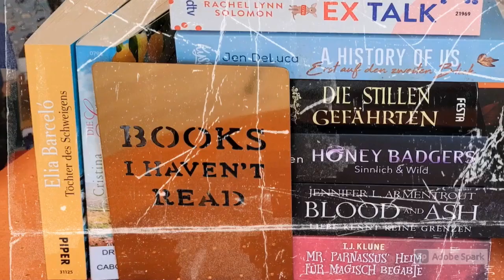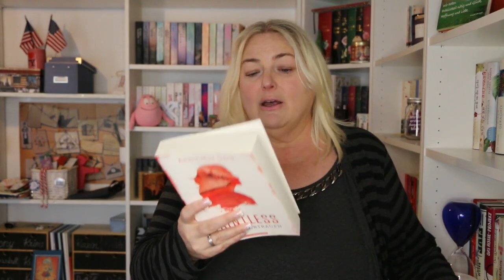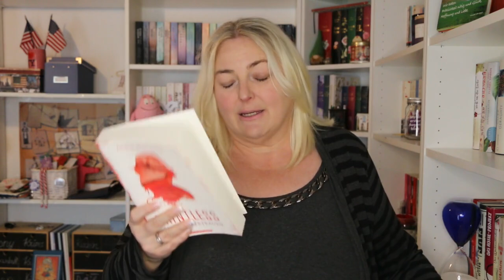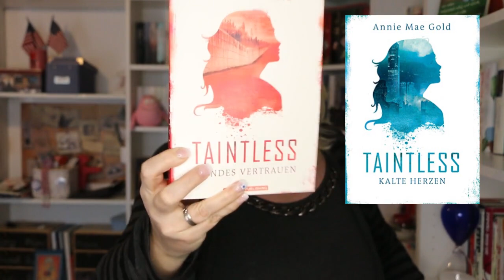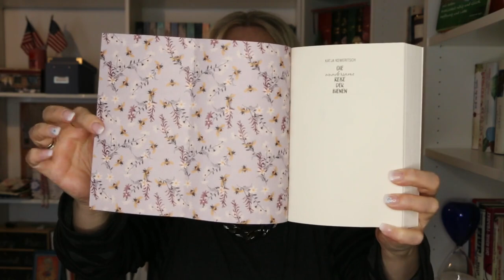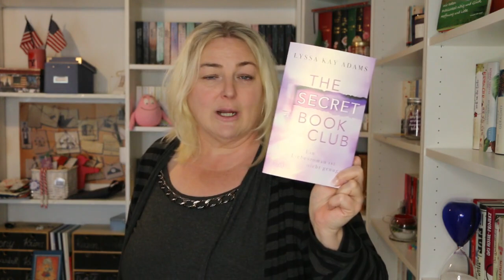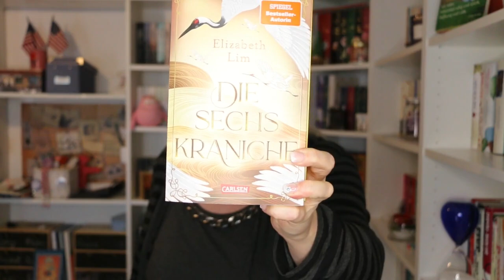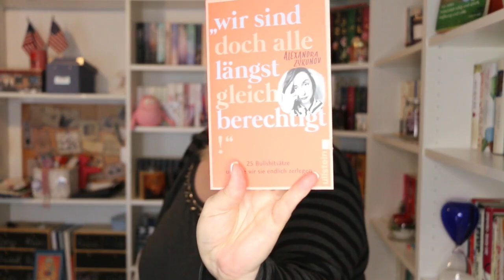2022 März Neuzugänge / eBooks / Bücher / Rezensionsexemplare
Und da war ein Monat schon wieder um. Deshalb gibt es die Neuzugänge mit jeder Menger toller Bücher. Ein paar Querschläger sind auch dabei und ich dachte im März gäbe es nicht so viele Neuerscheinungen für mich.

00:00 Begrüßung
01:05 "Ukrainisch Wort für Wort" Reise KnowHow
01:57 "Viel mehr als Liebe" von Karin Lindberg
03:50 "Trust and Heal Eine Liebe in Schottland" von Michelle C. Ahrens
04:55 "Back to you #2 Running Back to you" von Lexis Able
06:15 "Taintless #2 Kalte Herzen" von Annie Mae Gold
Querschläger
08:26 Erklärung
09:40 "Brown Sister #2 Chasing Dani Brown" von Tabia Hibbert
10:27 "Für diesen Sommer" von Gisa Klönne
12:38 "Briefe an Moa" von Jenny Fagerlund
14:30 "Die wundersame Reise der Bienen" von Katja Keweritsch
15:52 "Summer of Heats and Souls" von Colleen Hoover
17:09 "The Secret Book Club #4 Ein Liebesroman ist nicht genug" von Lyssa Kay Adams
18:00 "Katmere Academy #2 Crush" von Tracy Woolf
18:27 "A History of us #3 Nur drei kleine Worte" von Jen DeLucca
18:52 "Prison Camp #1 Schakal" von J. R. Ward
19:45 "Blood and Ash #2 Flesh and Fire" von Jennifer L. Armentroud
20:35 "Die sechs Kraniche #1" von Elisabeth Lim
22:05 "Das kostbarste aller Güter" von Jean-Claude Grumberg
23:39 "Wir sind doch alle längst gleichberechtigt" von Anlexandra Zykunov
26:40 3gutedingedestages und Verabschiedung